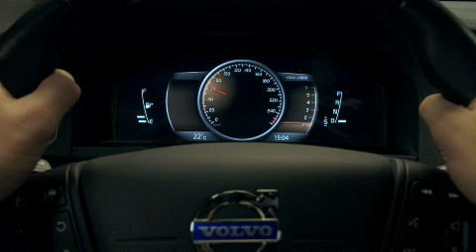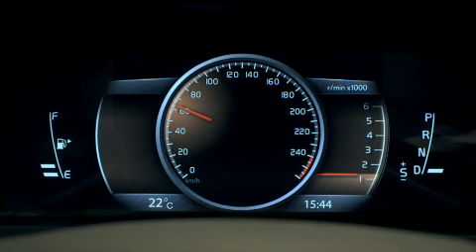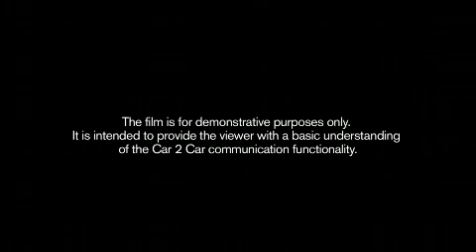Il CAR 2 CAR di Volvo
Il sistema di comunicazione fra automobili spiegato da Volvo. Dal 2016 sarà uno standard